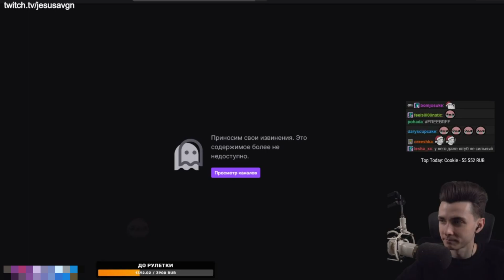БРАТИШКИНА ЗАБАНИЛИ НА НЕОПРЕДЕЛЕННЫЙ СРОК